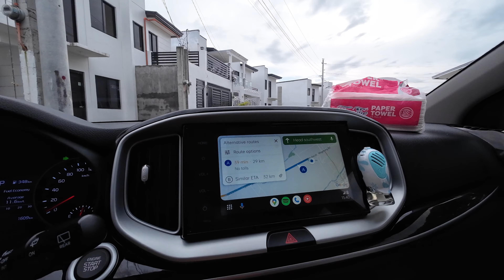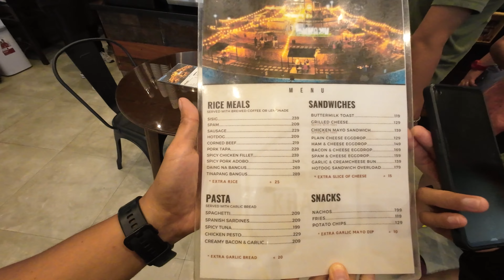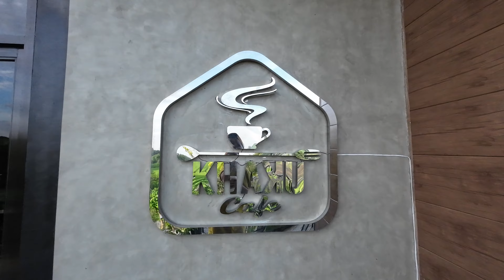Khaku Café Main - Western | Kia Stonic Flame Orange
Khaku Café Main - Western
Mga coffee lover and love scenic view. Bisitahin nyo to guys.. Maganda ang view at sariwang sariwa ang hangin!